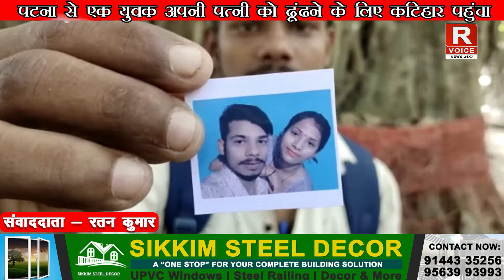पटना से एक युवक अपनी पत्नी को ढूंढने के लिए कटिहार पहुंचा